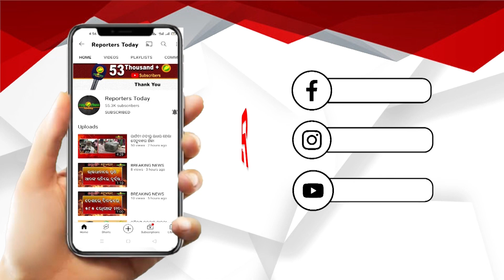କେନ୍ଦ୍ର ଇସାରାରେ ନ ନାଚି ମହାମହିମ ପଦ ର ମର୍ଯ୍ୟାଦା ରଖନ୍ତୁ